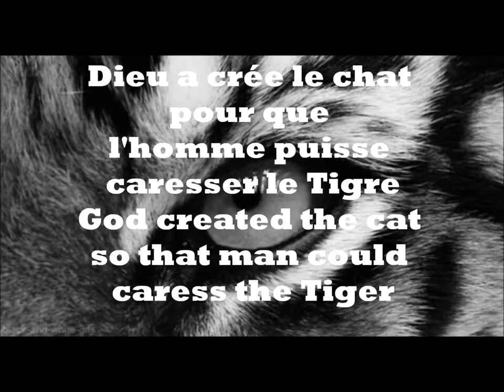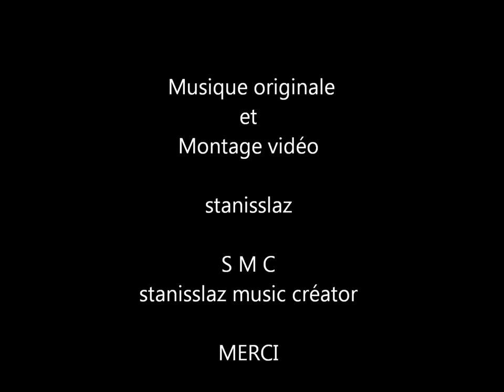Musicmaker 2019 - Dubstep Cats - Funny movie